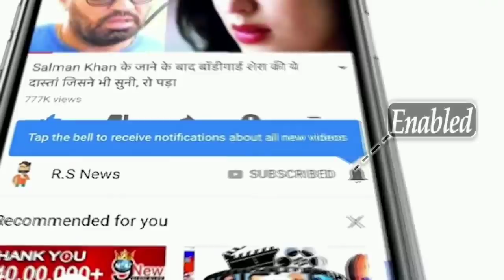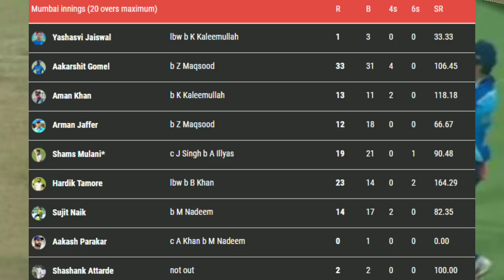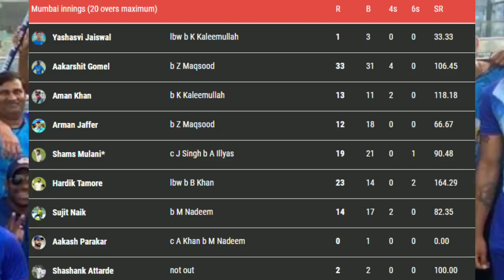INDIA VS OMAN 1ST T20 MATCH HIGHLIGHTS: IND Vs Oman Full Highlights | Shreyas | Rohit | Gomel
INDIA VS OMAN 1ST T20 MATCH HIGHLIGHTS: Mumbai Vs Oman Full Match | Iyer | Dube | Yashasvi | Rohit

ABOUT CRICKET NEWS: Mumbai, led by left-arm spinner Shams Mulani and mostly youngsters, lost to Oman by two wickets in their first T20I of the tour on Tuesday.

Oman, in a low-scoring game at the Oman Cricket Academy Ground 1 in Muscat, Oman, after winning the toss and fielding first, restricted Mumbai to 131 for nine in 20 overs. After this, the hosts chased down the target in 18.3 overs, losing eight wickets. Oman has been coached by former Sri Lankan captain Duleep Mendis, while this is the first assignment for Mumbai by new coach Amol Muzumdar.

Meanwhile, the Mumbai Cricket Association (MCA) on Tuesday postponed this year's edition of the Dr HD Kanga League, which was scheduled to begin on Sunday, "till further notice." Obviously, the MCA was forced to take this decision as travel and restrictions on local trains are still an issue.

India Team: Shreyas Iyer,Rohit Sharma,Akash Parakar, Akash Parakar, Aman Khan, Armaan Jaffer, Deepak Shetty, Hardik Tamor, Mohit Awasthi, Shams Mulani, Shashank Attarde, Sujit Naik, Yashasvi Jaiswal